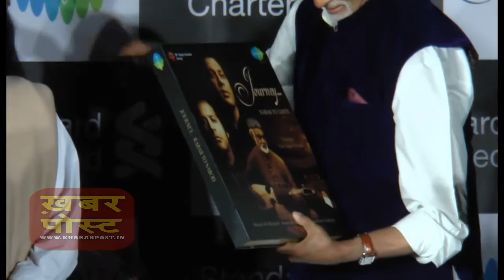Amitabh Bachchan and Jaya Bachchan Launch Of Ustad Amajd Ali Khan's Album Journey RABAB TO SAROD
Amitabh Bachchan and Jaya Bachchan Launch Of Ustad Amajd Ali Khan's Album Journey RABAB TO SAROD  Subscribe "KHABAR POST" for Latest News Videos in Hindi, India, National News Update, Bollywood, Telly News, Serials, Politics & Much more!